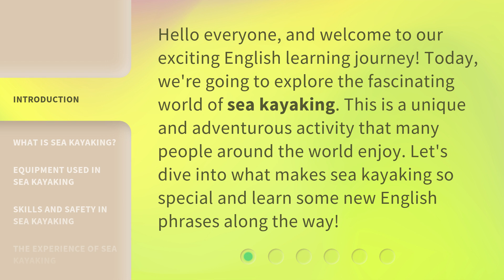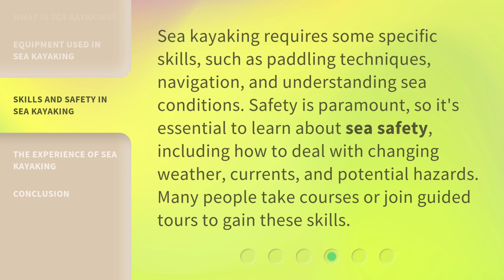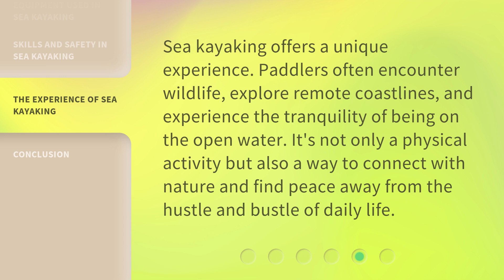Exploring the Thrill of Sea Kayaking: A Journey on Water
Exploring the Thrill of Sea Kayaking: A Journey on Water • Embark on an exhilarating adventure as we dive into the captivating world of sea kayaking. Join us as we navigate the untamed waves, witness breathtaking coastal landscapes, and experience the thrill of gliding through the water. Get ready for an unforgettable journey that will leave you craving more of the sea's enchanting allure.

00:00 • Introduction - Exploring the Thrill of Sea Kayaking: A Journey on Water
00:31 • What is Sea Kayaking?
00:58 • Equipment Used in Sea Kayaking
01:24 • Skills and Safety in Sea Kayaking
01:51 • The Experience of Sea Kayaking